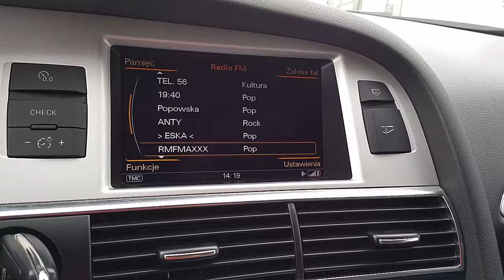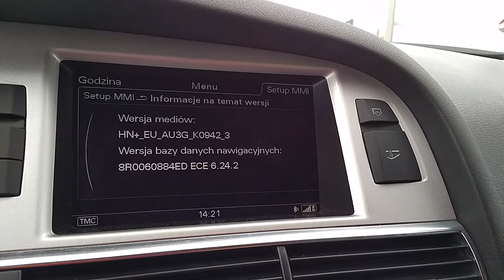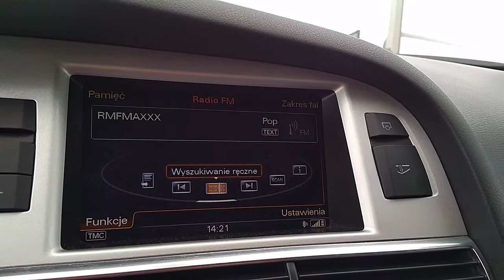MMI 3GP w Audi A6 C6 2010 - wymiana MMI 3G High na 3G plus